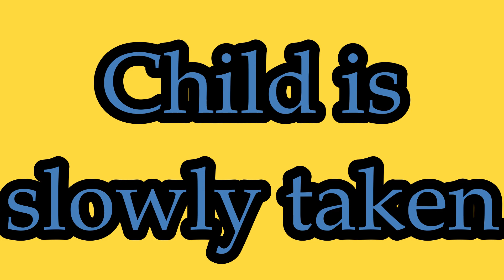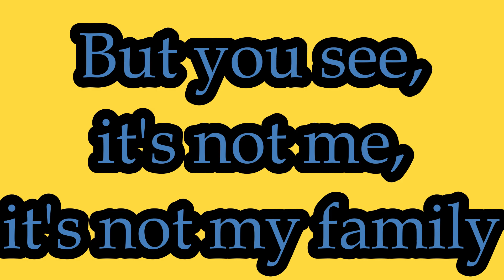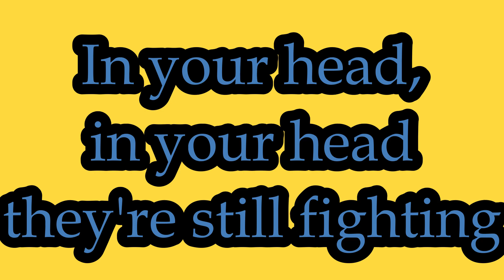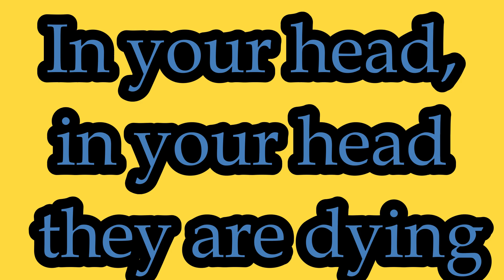Zombie - The Cranberries | [Paroles / Lyrics]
Nom du groupe : The Cranberries
Date de sortie : 13 septembre 1994
Vidéo numéro : 104

Mes réseaux : link.space/@Vengeur_Fr

🥳 Discord communautaire (jeux / giveways / annonces) :
🎁 Don :

Les vidéos ne sont pas rémunérées c'est-à-dire que je ne reçois pas d'argent pour ce que je fais, si vous souhaitez me soutenir, vous pouvez le faire via mon PayPal (ceci n'est bien évidemment pas obligatoire).

Pour l'espace commentaires votre pseudonyme et commentaire :
🔨 Ne doivent pas avoir de caractère pornographique
🔨 Ne doivent pas pouvoir être confondu/ressemblant avec/à celui d'un membre du staff.
🔨 Ne doivent pas être cause de débat principalement politique ou religieux.
🔨 Ne doivent pas contenir de propos racistes, homophobes, sexistes ou faire référence à la drogue.
🔨 Ne doivent pas recourir aux insultes.

Pour toute demande de téléchargement, contacter le titulaire de la chaîne.
Touts droits réservés au titulaire de cette chaîne.